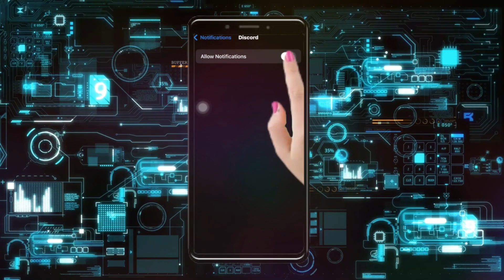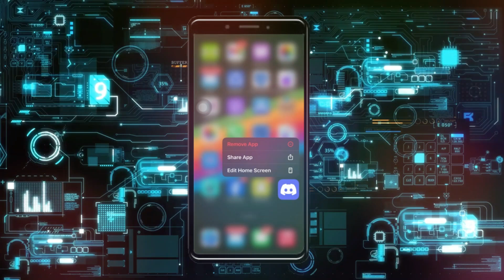Cómo solucionar que las notificaciones de Discord no funcionan en iPhone | No se reciben notificacio